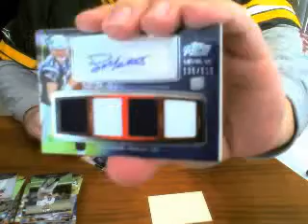Prime 1.2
First Box of 3 Box Break (part 2)